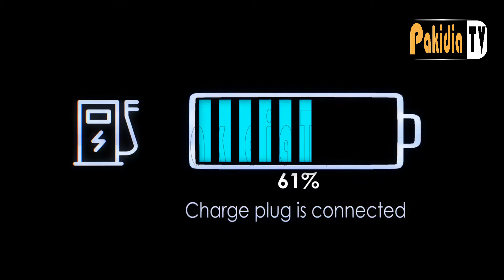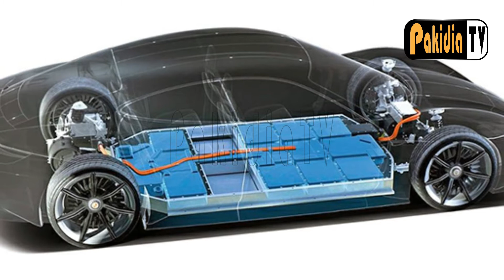The Pros and Cons of Electric Vehicles I Electric Vehicles in Pakistan I Electric car I Pakidia TV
electric car, electric cars, pros and cons of electric cars-advantages and disadvantages of electric cars, electric car in pakistan,
electric vehicle policy,
electric cars in Pakistan,
New Cars, Pakistan, Lahore, Karachi, Islamabad,
ev, ev Pakistan, cars in Pakistan,
electric car, pakistan electric vehicle policy, ev policy Pakistan,
ev policy approved, ev cars in Pakistan,
upcoming cars in Pakistan 2020, Electric Cars Pakistan,